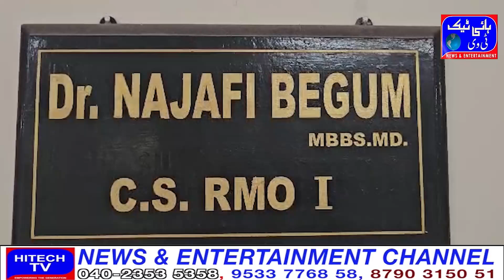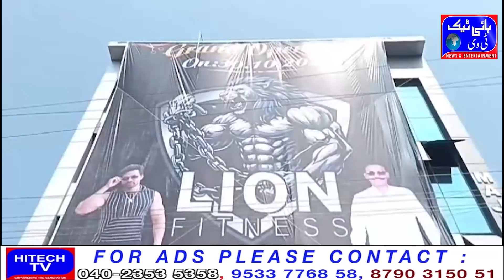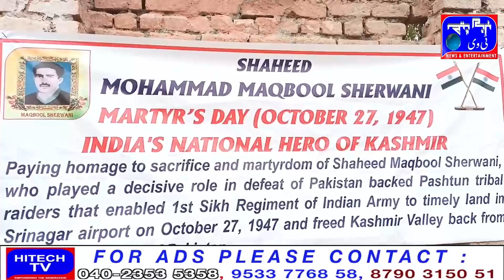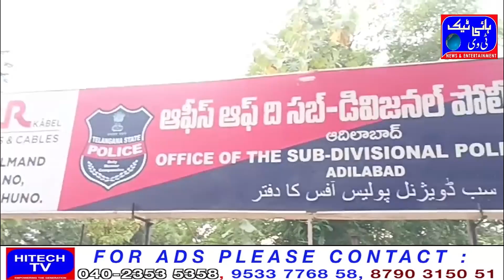Balmuri Venkat-BRS KTR/TDP MLA/Nara Lokesh/MLC Kondanda Ram/CM Chandra Babu Naidu/Cordon Search/